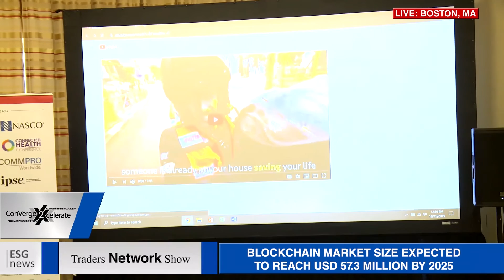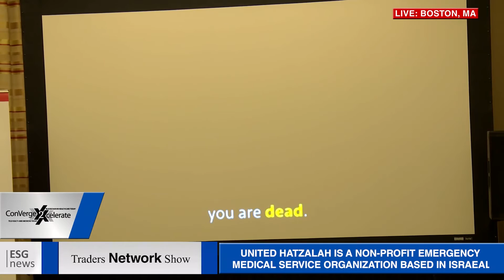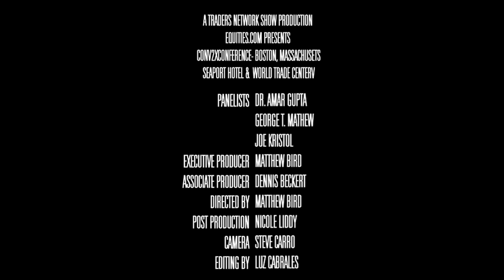Overcoming Barriers to Innovation Adoption | Conv2x Conference - ESG News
Overcoming Barriers to Innovation Adoption Discussion was delivered by:

-Dr. Amar Gupta, Professor of Computer Science & Artificial Intelligence Lab at MIT
-Joe Kristol, Senior Advisor to the Chairman at United Hatzalah
-George Matthew, CMO at DXC Technology

The Converge2Xcelerate Conference in Boston, MA, was filmed LIVE on the Traders Network Show, hosted by Matt Bird.

To inquire about being a guest on this show or others:
Matt Bird
CommPro Worldwide